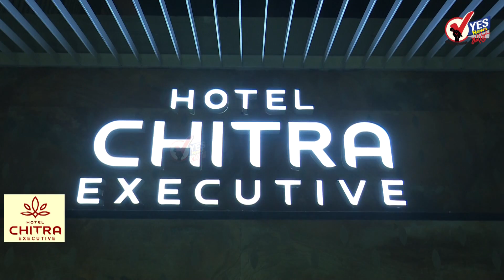मार्क्सवादी कम्युनिस्ट पक्षाचे ज्येष्ठ नेते सीताराम येचुरी यांचे निधन